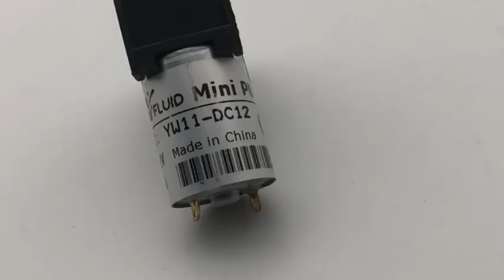YWFluid YW11 DC12V Brush DC Motor Single Head Micro Diaphragm Pump With CE